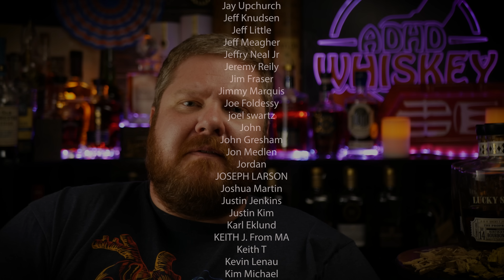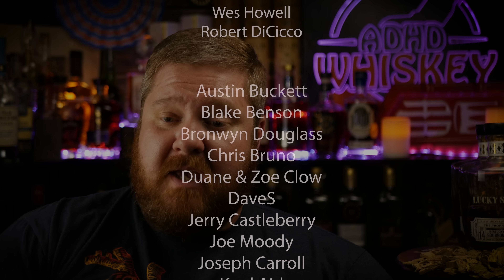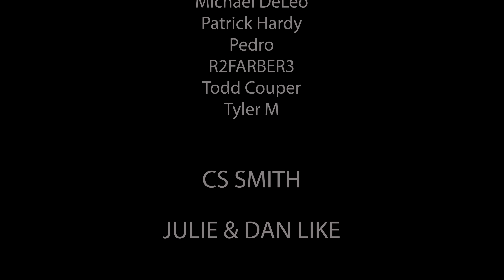Lucky Seven Spirits "The Proprietor" 14 Year Single Barrel Bourbon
Get Yourself Some of The Best Clothes on The Planet!

0 - 2.9 : Some of the Worst I've Tasted
3.0- 3.9 - Absolutely Terrible
4.0- 4.9 - Bad
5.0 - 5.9 - Not my Jam
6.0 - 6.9 - Decent to Pretty Good
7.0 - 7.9 - Good to Very Good
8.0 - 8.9 - Great to Spectacular
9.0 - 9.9 - Some of the best I've ever tasted